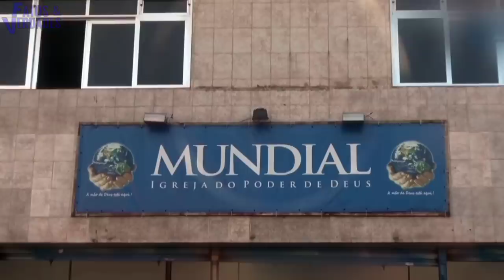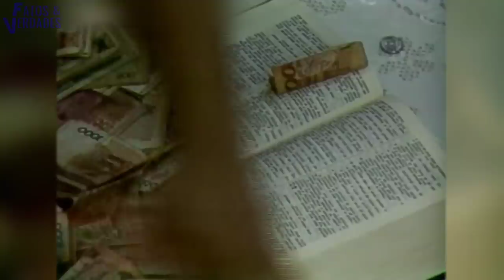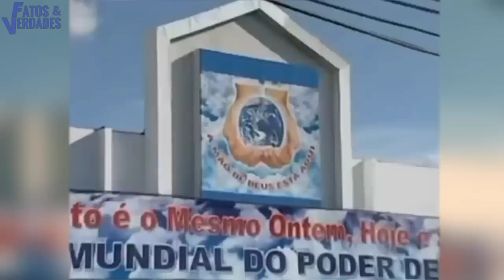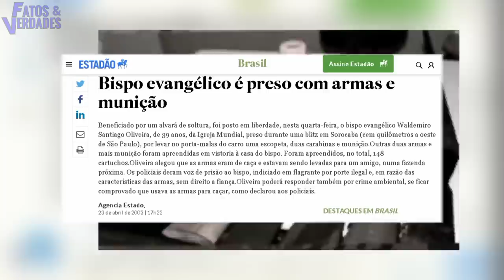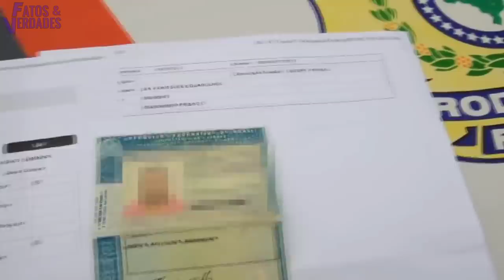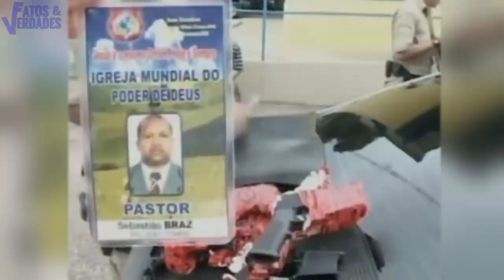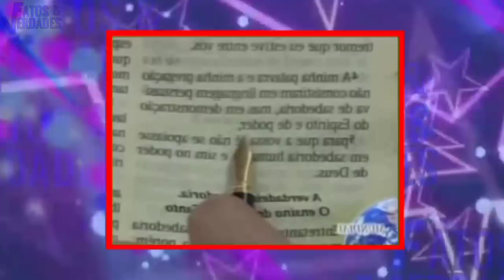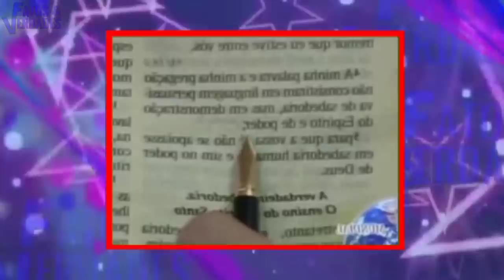A PRISÃO DO VALDEMIRO I ESCÂNDALO PARA OS EVANGÉLICOS !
Valdemiro Santiago é um dos pastores mais ricos e poderosos do Brasil. Um líder de perfil obstinado que já arrebanhou uma multidão de pessoas sedentas pelo anúncio da Palavra de Deus. É com a promessa de cura que o “apóstolo”  transformou sua Igreja Mundial num novo império evangélico.
O sucesso da igreja Mundial do Poder de Deus foi apenas o início dos problemas para Valdemiro, como: Perseguição pelo seu ex – patrão, escândalos e envolvimentos com processos judiciais. Mas nada impediu de Valdemiro de se tornar um dos maiores milionários do Brasil. Mesmo suspeitando sobre a forma que Valdemiro adquiriu sua fortuna. Mas a verdade é que a riqueza que Valdomiro ostenta para Edir Macedo é contabilizado com prejuízo.
Nos do Fatos e Verdades aprofundamos na história do religioso Valdemiro para revelarmos à sua vida secreta. Vamos mostrar que esse ex – discípulo do Edir Macedo também já deu suas mancadas com a lei. Isso mesmo! É inacreditável, mas o religioso se enroscou numa diabrura e foi preso.
Prepare pra ficar chocado com a verdade! Simplesmente revelador!
Faça parte do Clube da Verdade: Seja membro deste canal e ganhe benefícios:
Equipamentos:
Microfone HyperX Gamer QuadCast:

Microfone RODE VIDEOMICRO:

Memory Card SanDisk Card Extreme PRO 128 GB:

LIVROS QUE INDICO:
O poder do hábito:

Os segredos da mente milionária: